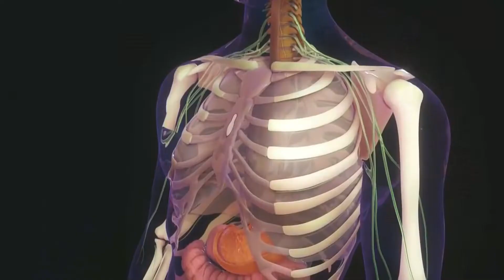Top 10 Worst Causes of Wrinkles You Can Prevent (or Reverse) Now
The top 10  worst causes of wrinkles are things you are likely doing everyday. But you don't have to. Knowing is the first part of resolving. And you can reverse aging by undoing the very things that are causing the wrinkles.

Skin health is important especially if you’re aging. Did you know that many factors cause your wrinkles and how many wrinkles you have or how soon you get those wrinkles? A few tweaks in your diet and lifestyle could definitely help in having a naturally youthful skin without having to resort to toxins like Botox to cover up the problem.

In this episode, I talk about information on skin health. I talk about the different factors affecting how your skin looks like diet, stress, sun exposure, intermittent fasting and many more. I also talk about the dos and don’ts when it comes to the health of your skin.

I'm a Naturopath and integrative Doctor. My name is Dr. Jake Schmutz. Be ready to hear a lot of information that will definitely help you achieve a stronger immune system and health.

Do you want to achieve a healthy and glowing skin without botox? Tune in as we dive deep into the conversation of Skin Health and the many ways you could do to improve your skin.

look and feel younger